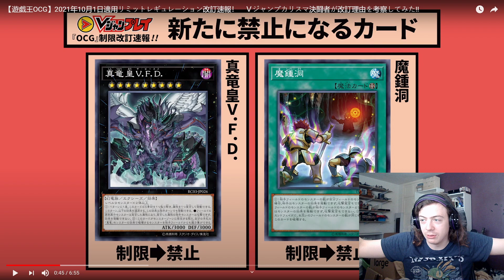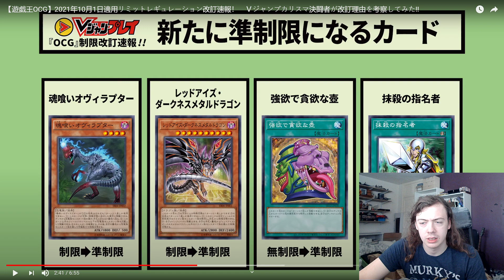Reacting to the NEW YU-GI-OH! BANLIST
Reacting to the September 2021 OCG Banlist, and looking at the implications it has on the format.